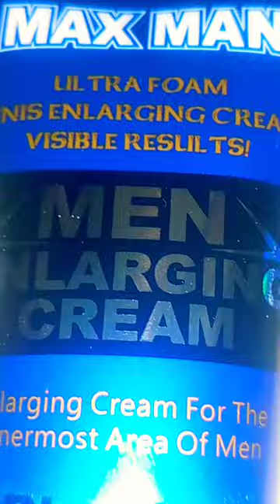max man enlargment cream#shorts